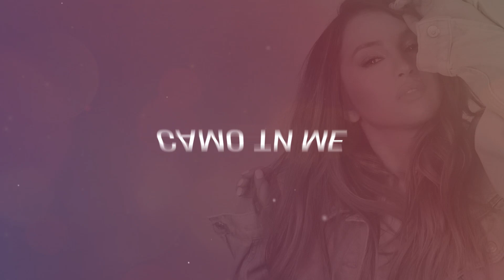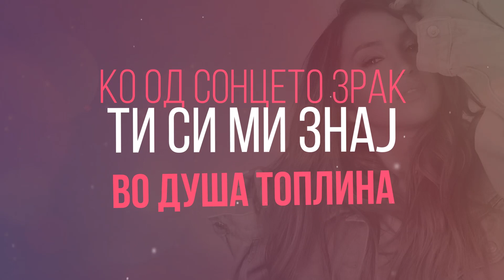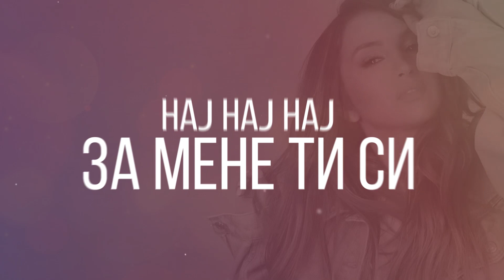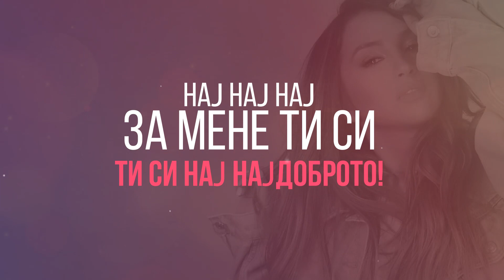Magdalena Ena - Najdobroto (Lyric Video) 2020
￼ Односи со јавноста / Booking : 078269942 /

￼ Audio:
￼ Music / Muzika: Магдалена Цветкоска Ена
￼ Lyrics / Tekst: Магдалена Цветкоска - Ена
￼ Arr / Аранжман: Лазар Цветкоски
￼Mixed and Recorded - Лазар Цветкоски

Lyric Video by Zelche

НАЈДОБРОТО

Можеби звучи клише,
но ти си ми се
се што можев јас да посакам
за мене знаеш ти се
и вистина е,
најдобро ти ме познаваш
само ти ме тераш да се смеам
и кога нема причина
мене здивот ми го земаш
кога ќе ми кажеш пак

За мене ти си нај нај нај
ти си нај најдоброто      x4

Се будам јас
те гледам пак
ти си моја светлина
ко од сонцето зрак
ти си ми знај
во душа топлина
знаеш дека не си сам
до тебе сум јас
и зимата ко пролет е знај
покрај мене си,
јас на цел свет заборавам

ти си нај најдоброто